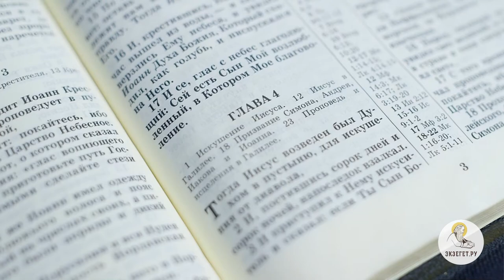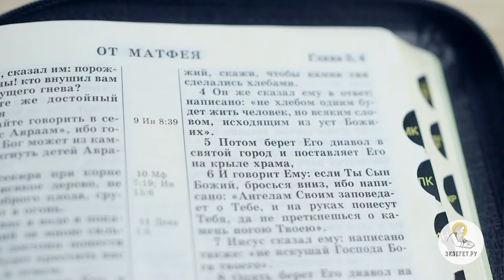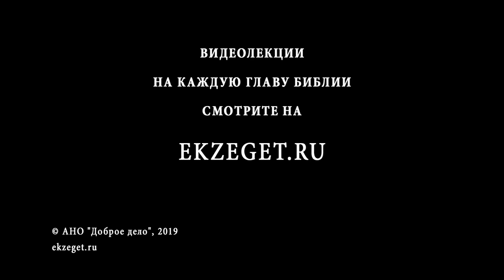Евангелие от Матфея. Глава 4. Андрей Солодков. Новый Завет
Продолжаем цикл лекций Андрея Солодкова на Евангелие от Матфея. Разбираем 4-ю главу:
1 Тогда Иисус возведен был Духом в пустыню, для искушения от диавола,
2 и, постившись сорок дней и сорок ночей, напоследок взалкал.
3 И приступил к Нему искуситель и сказал: если Ты Сын Божий, скажи, чтобы камни сии сделались хлебами.
4 Он же сказал ему в ответ: написано: «не хлебом одним будет жить человек, но всяким словом, исходящим из уст Божиих».
5 Потом берет Его диавол в святой город и поставляет Его на крыле храма,
6 и говорит Ему: если Ты Сын Божий, бросься вниз, ибо написано: «Ангелам Своим заповедает о Тебе, и на руках понесут Тебя, да не преткнешься о камень ногою Твоею».
7 Иисус сказал ему: написано также: «не искушай Господа Бога твоего».
8 Опять берет Его диавол на весьма высокую гору и показывает Ему все царства мира и славу их,
9 и говорит Ему: все это дам Тебе, если, пав, поклонишься мне.
10 Тогда Иисус говорит ему: отойди от Меня, сатана, ибо написано: «Господу Богу твоему поклоняйся и Ему одному служи».
11 Тогда оставляет Его диавол, и се, Ангелы приступили и служили Ему.
12 Услышав же Иисус, что Иоанн отдан под стражу, удалился в Галилею
13 и, оставив Назарет, пришел и поселился в Капернауме приморском, в пределах Завулоновых и Неффалимовых,
14 да сбудется реченное через пророка Исаию, который говорит:
15 «Земля Завулонова и земля Неффалимова, на пути приморском, за Иорданом, Галилея языческая,
16 народ, сидящий во тьме, увидел свет великий, и сидящим в стране и тени смертной воссиял свет».
17 С того времени Иисус начал проповедывать и говорить: покайтесь, ибо приблизилось Царство Небесное.
18 Проходя же близ моря Галилейского, Он увидел двух братьев: Симона, называемого Петром, и Андрея, брата его, закидывающих сети в море, ибо они были рыболовы,
19 и говорит им: идите за Мною, и Я сделаю вас ловцами человеков.
20 И они тотчас, оставив сети, последовали за Ним.
21 Оттуда, идя далее, увидел Он других двух братьев, Иакова Зеведеева и Иоанна, брата его, в лодке с Зеведеем, отцом их, починивающих сети свои, и призвал их.
22 И они тотчас, оставив лодку и отца своего, последовали за Ним.
23 И ходил Иисус по всей Галилее, уча в синагогах их и проповедуя Евангелие Царствия, и исцеляя всякую болезнь и всякую немощь в людях.
24 И прошел о Нем слух по всей Сирии; и приводили к Нему всех немощных, одержимых различными болезнями и припадками, и бесноватых, и лунатиков, и расслабленных, и Он исцелял их.
25 И следовало за Ним множество народа из Галилеи и Десятиградия, и Иерусалима, и Иудеи, и из-за Иордана.